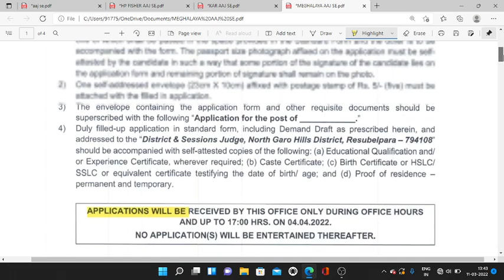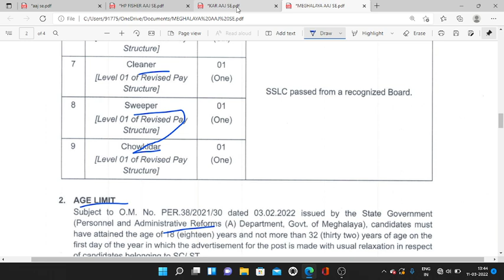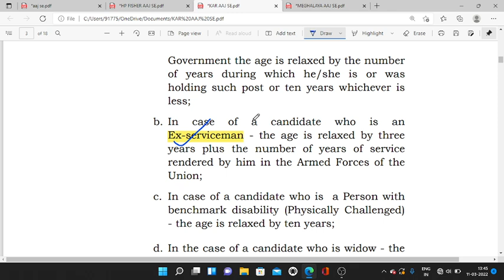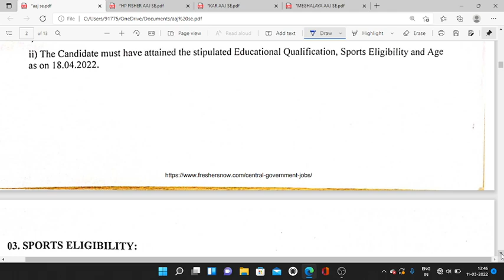INCOME TAX ASST/MTS/WATCHMAN/UDC/LDC JOB 2022 | JCO/OR AND SPORTS QUOTA JOB 2022 | ex servicemen job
INCOME TAX ASST/MTS/WATCHMAN/UDC/LDC JOB 2022 | JCO/OR AND SPORTS QUOTA JOB 2022

MIKE USE - BOYA BY M1  - PRICE 700 APROX

100% EX- SERVICEMEN JOB/ ONLY FOR EX-SERVICEMEN JOB
BEST JOB

IMPORTANT LINKS